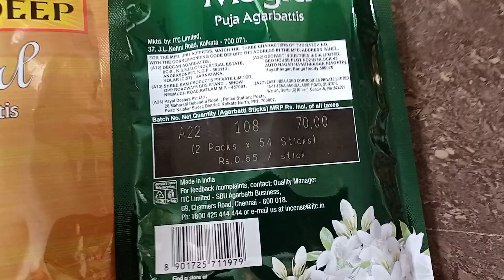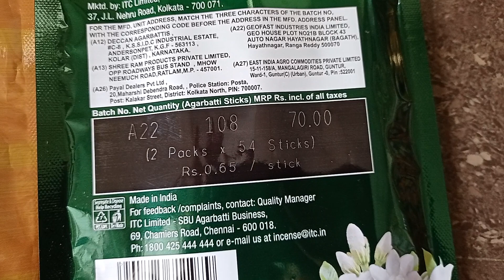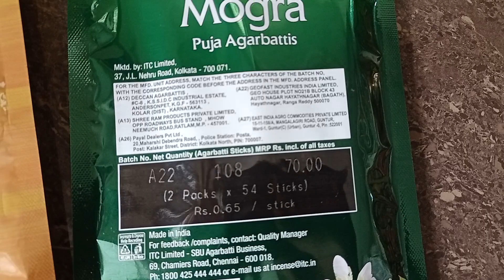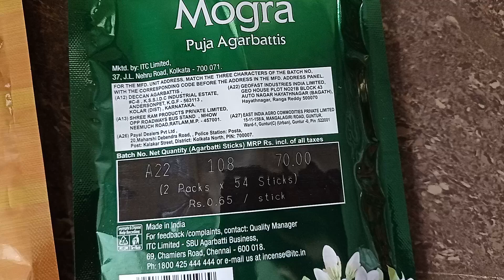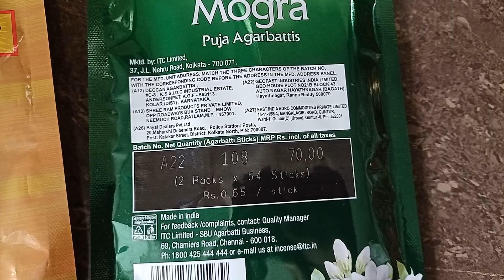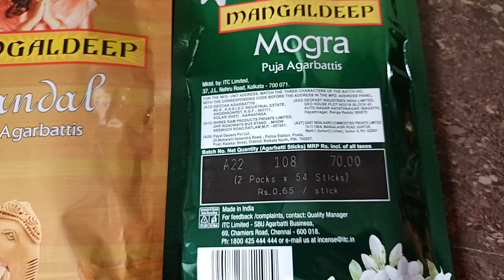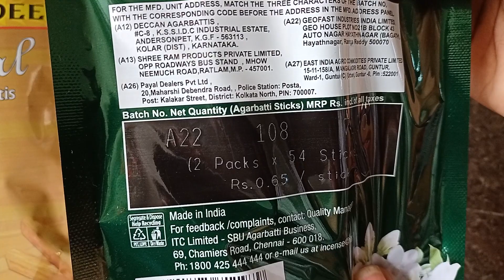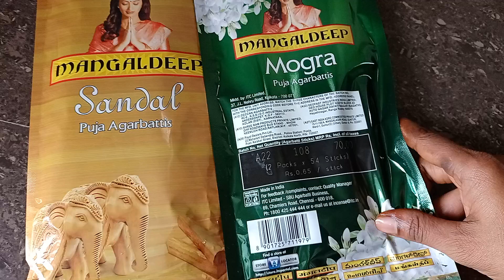D Mart February Offers | 2023 | Hyderabad | Best Price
D Mart February offers Best Prices In All Items